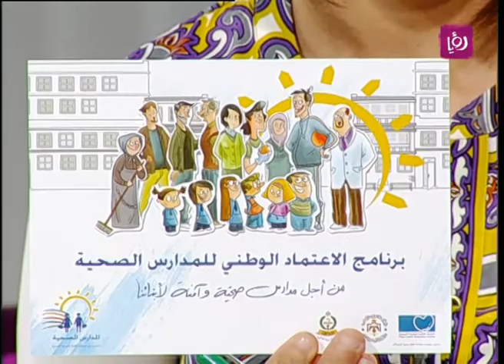د. حسيب صهيون يتحدث عن حملة "إطمّن ع صحتك" الطبية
تحدث الدكتور حسيب صهيون - الرئيس التنفيذي لمجموعة مختبرات ميدلاب خلال برنامج دنيا يا دنيا عن الحملة التي  تُجري فيها "مختبرات مدلاب" فحوصات مخبرية لقياس مستوى فيتامين B12، هرمون الغدة الدرقية TSH، والسكر التراكمي مجاناً في جميع فروعها في أيام محددة وذلك من خلال حملة "اطمّن ع صحتك".